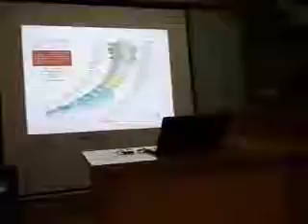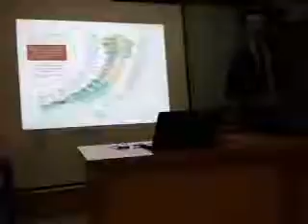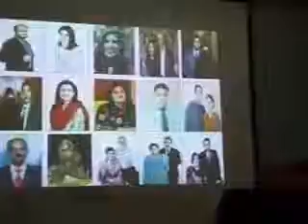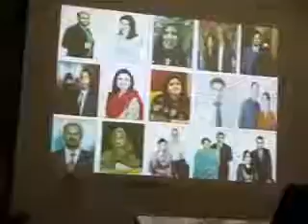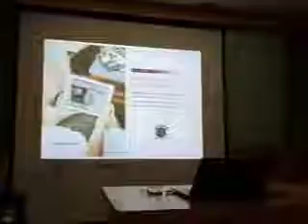7th CLIP-Oriflame Opportunity Meeting (OOM)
BY SR ASM TAUSEEF DAR IN KHI OFC